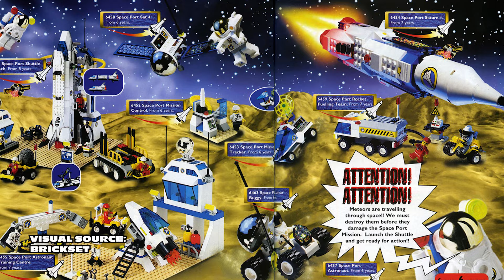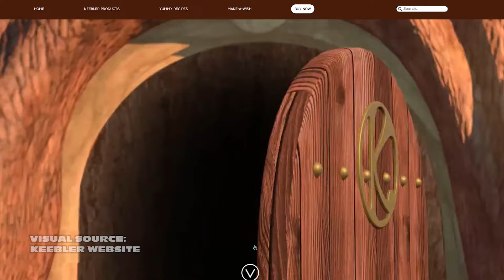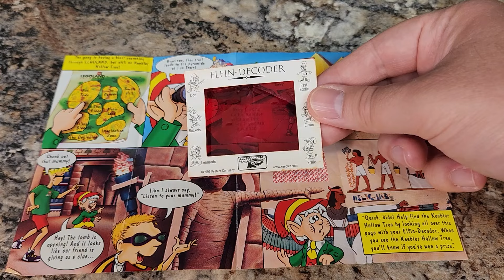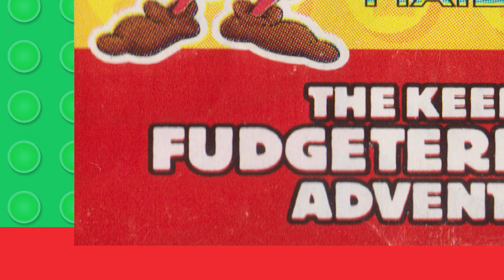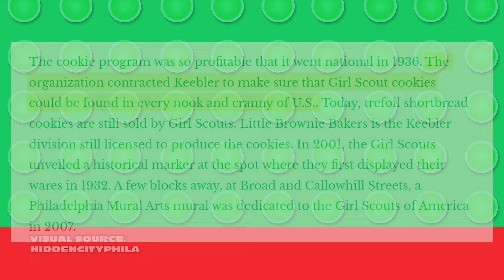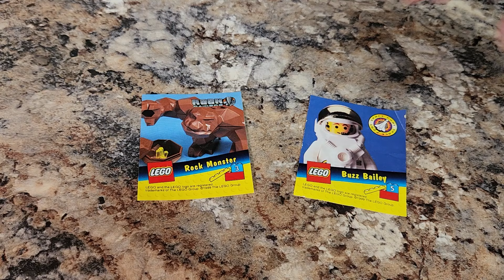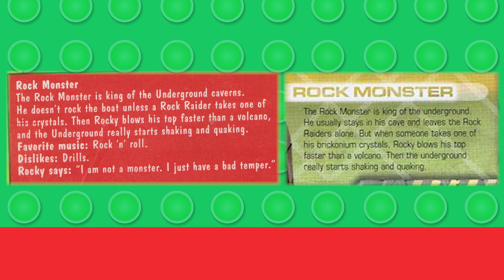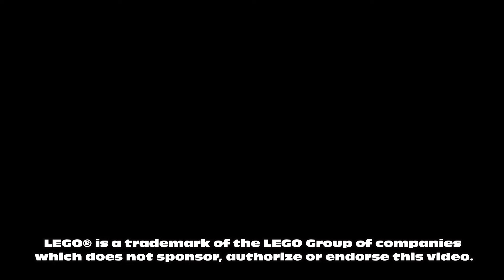The Weirdest LEGO Crossover?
Here’s a story you may not have heard before: in 1999 a notorious LEGO villain stole the hollow tree cookie factory of Keebler’s elvish mascots! Journey back 25 years to see the LEGO Maniac team up with Ernest “Ernie” J. Keebler to find it. See their exciting vacation to the then-new LEGOLAND California! Tremble at the terrible Rock Raiders rock monster! And prepare for a thrilling jungle Adventurers conclusion with none other than Johnny Thunder! Plus, revisit some favorite and long-extinct Keebler snacks and a classic contest along the way.

LEGO® is a trademark of the LEGO Group of companies which does not sponsor, authorize or endorse this video. It is intended as a good faith commentary for General Audiences.

Shoutout to Sadie and @Klavvy  for pointing out the obscure Rock Raiders details in the game pieces.

If you'd like to see scans of the game pieces and LEGO Traders cards made for this video, I've put them in this album:

“The Goon’s Loose” - Nathan Moore, YouTube Audio Music Library
“Venice Beach” - Topher Mohr and Alex Elena, YouTube Audio Music Library